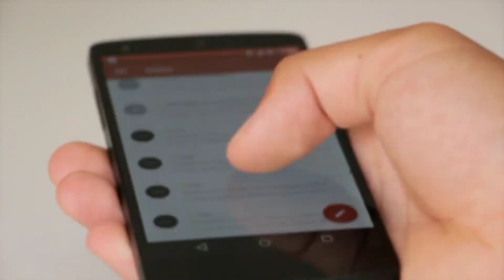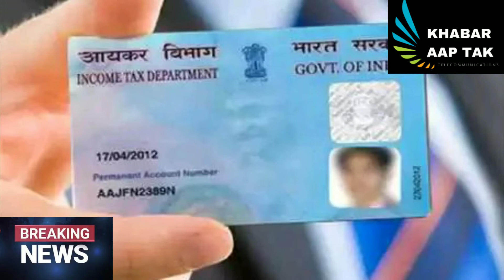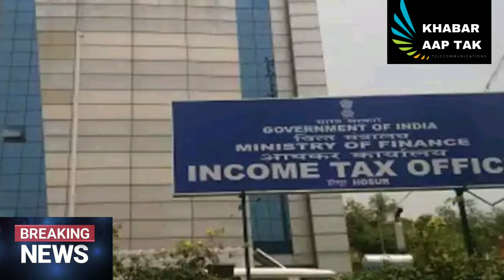Breaking news 22 फ़रवरी 2019 ,10 बड़ी खबरे ।